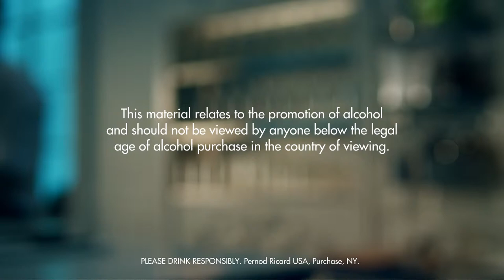BARRY DRINK RECIPE - HOW TO MIX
Fill a mixing glass with ice cubes. Add bitters, gin and vermouth, sweet. Stir and strain into a chilled cocktail glass. Float crème de menthe, white.

INGREDIENTS
2 Parts Gin
1 Dash Bitters
1 Part Vermouth, Sweet
1 Dash Crème de Menthe, White
Ice Cubes